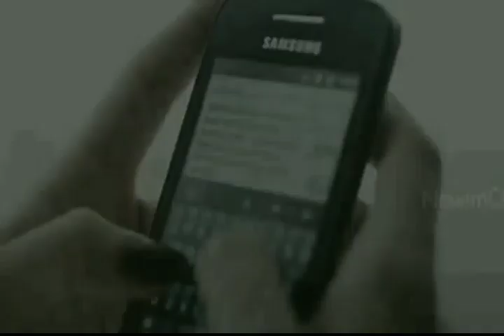Kavi Narmad World's Poetry Day Special Episode 31 શબ્દે શબ્દે એક વિચાર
*શબ્દે શબ્દે એક વિચાર Episode 031 કાર્યક્રમ*

આજે *Episode 31મો અને કવિતા દિવસ સ્પેશિયલ* કાર્યક્રમ લઈને અમે તમારી સમક્ષ આવી ગયા છીએ
આજના કાયરકર્મમાં *કવિ નર્મદની* એક ખૂબ સુંદર રચના આજે *દિવ્યા ભુતના* એક અલગ અંદાજમાં સાંભળીએ અને એમના વિશે થોડું જાણીએ

આજથી દરેક એપિસોડમાં આજની યુવાન પેઢીના કવિઓનો એક-એક શેર આપણે માણીશું
જેથી આજની યુવાન પેઢીને પણ સૌ કવિઓ અને શ્રોતાઓ વાંચે.

*લીલુંછમ સાવ કૂણું પાંદડું તોડ્યાની આખી વાત મેં સૌ ઝાડથી છુપાવી છે*

*ને ગમતું એક પંખી બાનમાં રાખ્યાની આખી વાત મેં સૌ ઝાડથી છુપાવી છે*

*અનંત રાઠોડ*

*Like 👍 શબ્દે શબ્દે એક વિચાર*
*Follow @shabde10*
*અને*